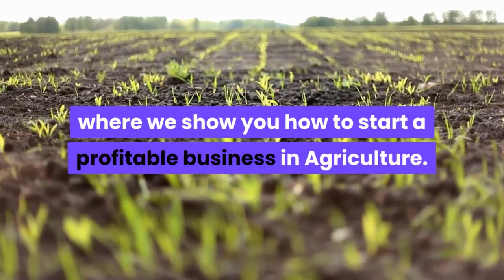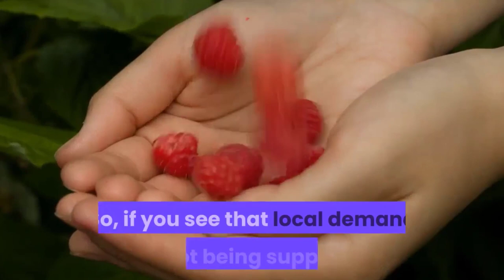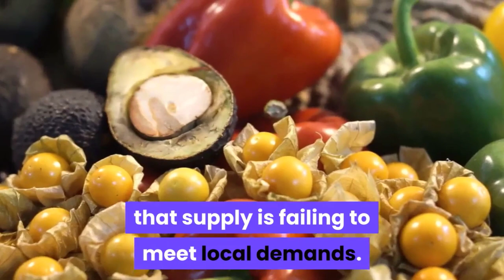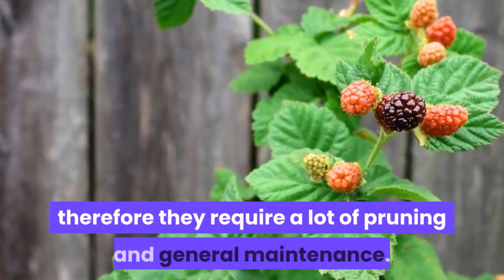Grow These Berries for profit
Wondering what the best fruit bushes you can gor easily? We've got you covered!

Berries are a high value crop that produce nutritious, delicious fruit that are in high demand. If you think berry farming could be your niche, then this video is perfect for you.

Here is our list of The Top 10 Berries That You Can Grow:
1. Strawberries
2. Blueberries
3. Raspberries
4. Cape Gooseberries
5. Blackberries
6. Goji Berry
7. Boysenberry
8. Cranberry
9. Persimmon
10. Banana

🌱 Seed trays
🌱 Rooting hormone
🌱 Spray bottles
🌱 The Plant Propagators 'Bible'
🌱 Watering nozzle attachment for bottles

This includes, but is not limited to, Camtasia, StoryBlocks, and Artlist.